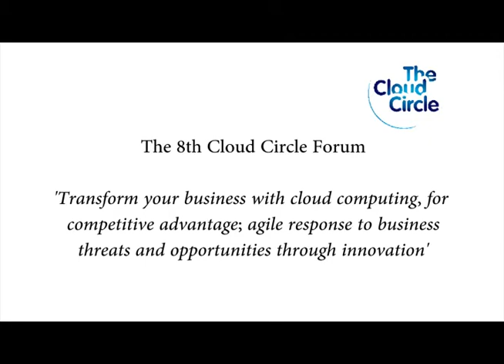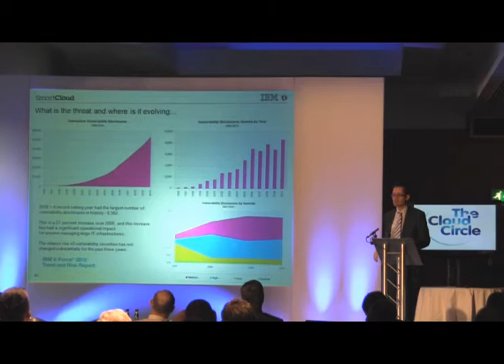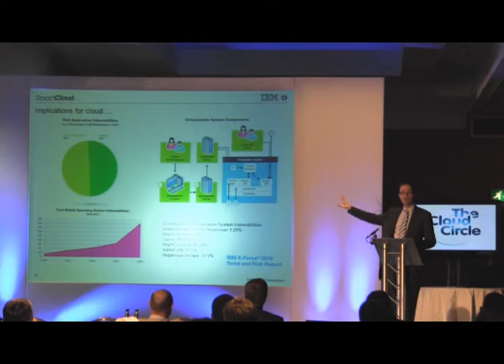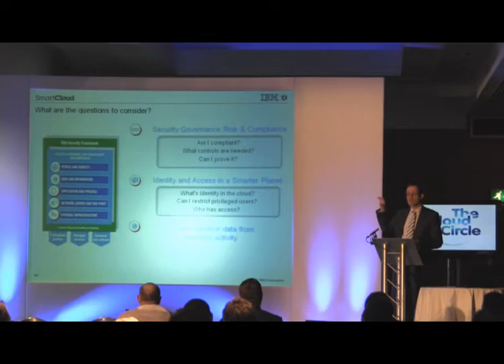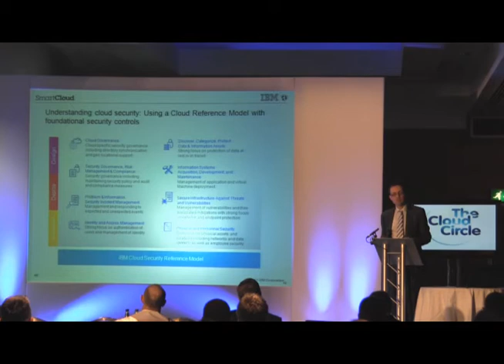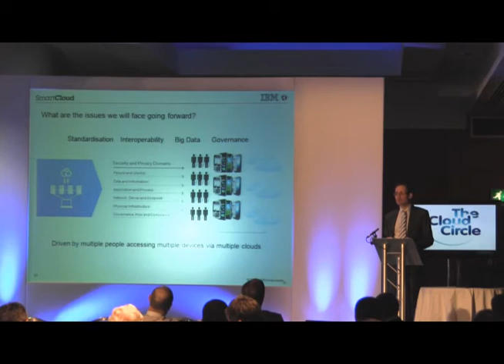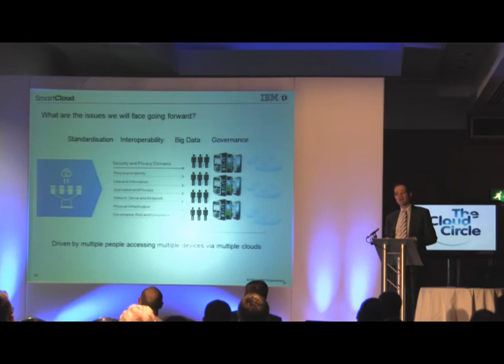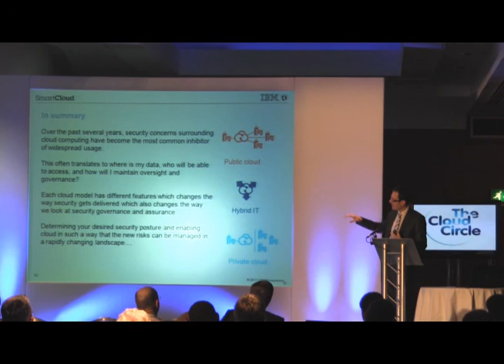The 8th Cloud Circle Forum: Presentation by IBM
A presentation by Nick Coleman, global cloud security leader at IBM, about cloud security at the 8th Cloud Circle Forum.